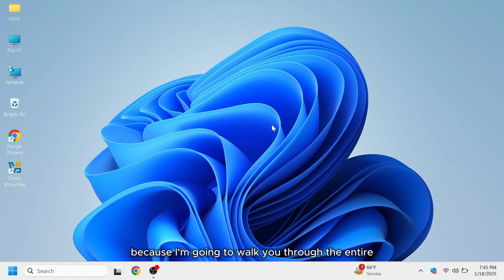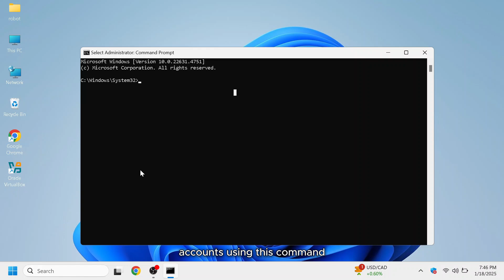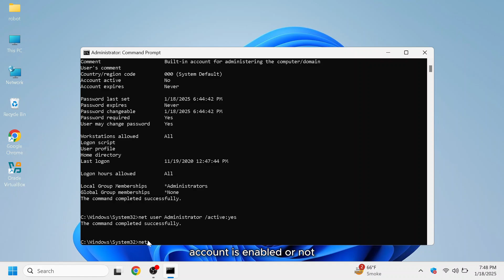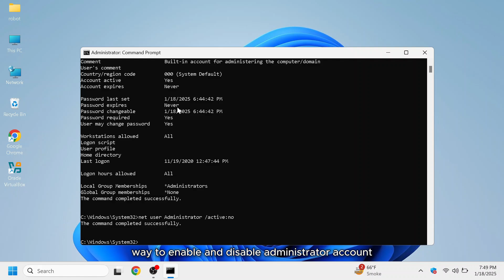Enable/Disable Administrator Account in Windows Using CMD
Did you know Windows has a secret Administrator account? In this video, I'll guide you step-by-step on how to enable and disable this powerful account safely. Perfect for troubleshooting, advanced tasks, or system management-learn how to master Windows like a pro!

🔑 What You'll Learn:
✔️ How to enable the hidden Administrator account.
✔️ How to disable the Administrator account for security.
✔️ Step-by-step commands made simple for anyone!
✔️ Pro tips to manage your Windows system like an expert.

💡 Don't Forget:
👉 Drop a comment if you have any questions or suggestions for future videos!